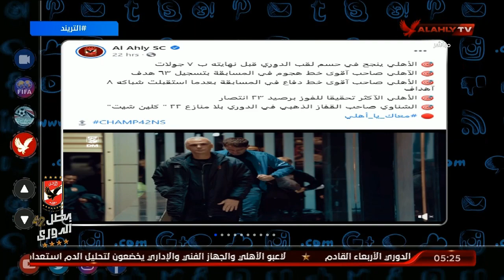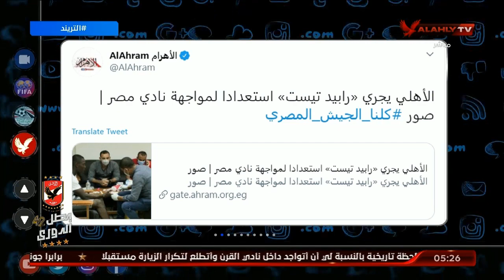فقرة تريند الأهلي | التريند